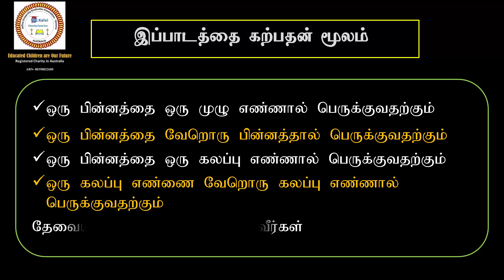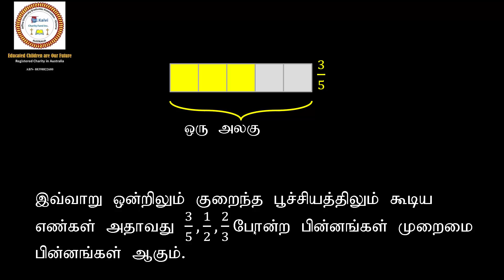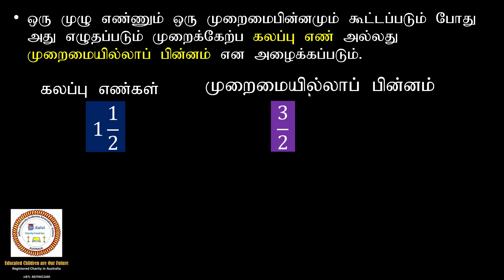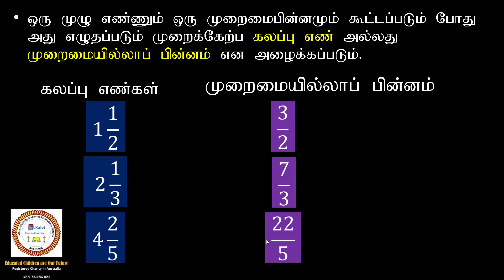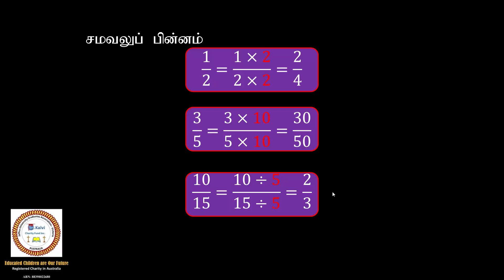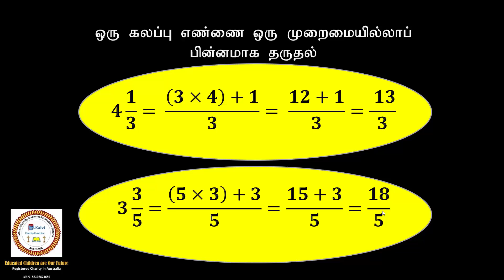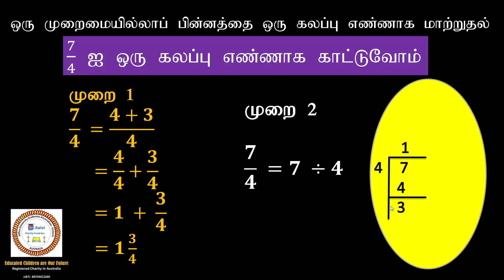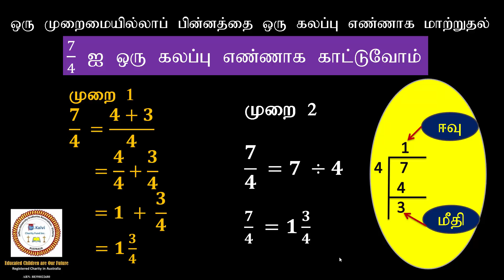(கணிதம் -8)- 13 :1பின்னங்கள்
13 : 1 முக்கோணிகளும் நாற்பக்கல்களும்
கணிதத்தைக் கற்க விரும்பும் மாணவர்கள் வீடியோவைப் பார்த்து, அவர்களின் வசதிக்கு ஏற்ப விஷயத்தைக் கற்றுக்கொள்ளலாம். இங்கு கணிதம் இலகுவான மற்றும் எளிமையான மொழியில் கற்பிக்கப்படுகிறது.
இந்த வீடியோ தரம் -08  மாணவர்களுக்கான கணித பாடமாகும்.